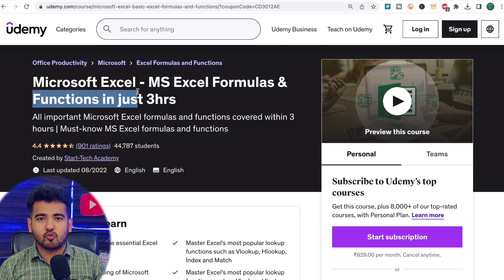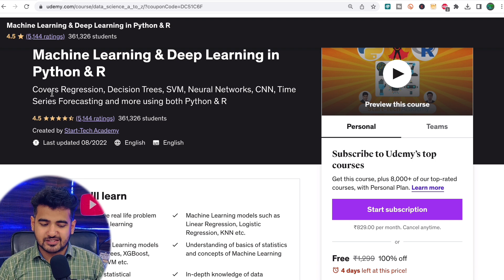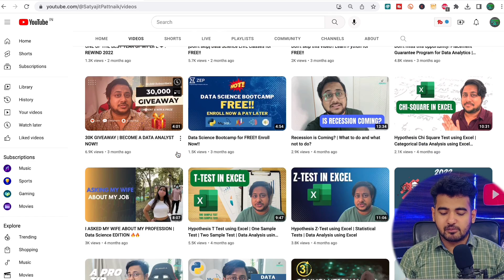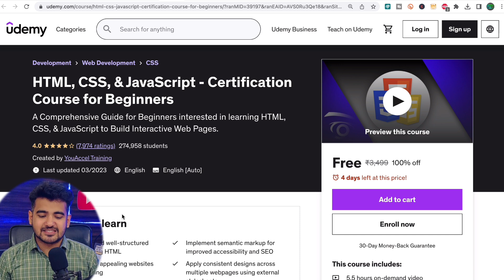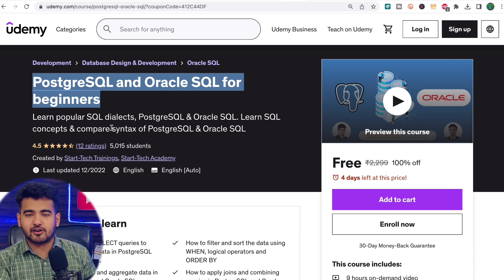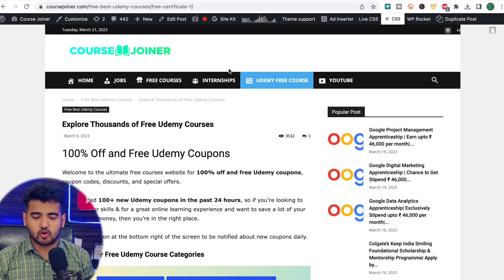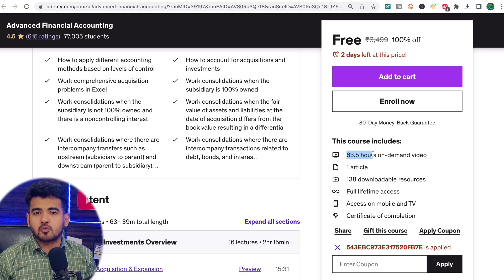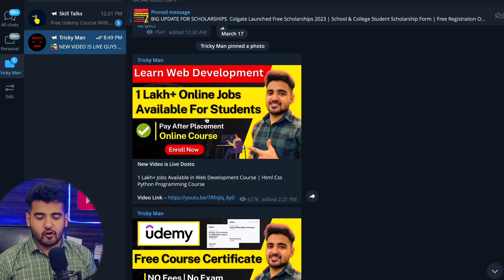18+ Udemy Free Courses Certificates | Learn Any Skill | Lifetime Course Access | Any Student Join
18+ Udemy Free Courses Certificates | Learn Any Skill | Lifetime Course Access | Any Student Join | Free Courses With Free Certificate in 2023

🥳 Bonus Free Certification Courses Worth Rs. 1000 🥳
1.  Share Market Premium Certification Course Rs 999 Now FREE!
𝗖𝗵𝗲𝗰𝗸𝗼𝘂𝘁 𝘁𝗵𝗲 𝗕𝗲𝘀𝘁 𝗩𝗶𝗱𝗲𝗼𝘀 𝗢𝗻 𝗠𝘆 𝗖𝗵𝗮𝗻𝗻𝗲𝗹 💡💡

✨ Topics Covered ✨
udemy new user discount
free HTML,CSS,JAVASCRIPT course